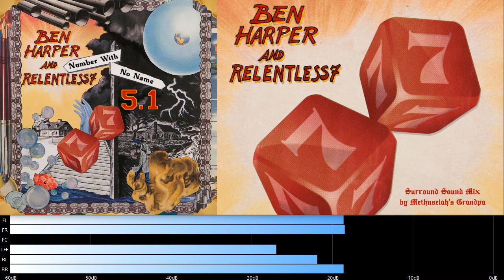Ben Harper & Relentless7 - Number With No Name (5.1 surround sound mix)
I created this 5.1 mix from 16 lossless tracks.  This song is from the album 'White Lies for Dark Times' and was a side project for Ben Harper who is one of my favorite musicians, ...I've been a fan of his for over 20 years & I've always appreciated his wide range of musical styles and genres, ...& of course his excellent guitar playing.  I really wish I had the opportunity to mix so much more of his music into surround sound but as of now, this is the only song I've found source tracks for.

Whether you like this song or not, I recommend you search for Ben Harper & check out some of his music, ...he's been releasing music for almost 30 years & I bet you'll find some songs you will love.  I've seen countless live shows & concerts from a wide range of artists & genres and seeing Ben perform live was maybe the best show I've ever seen.